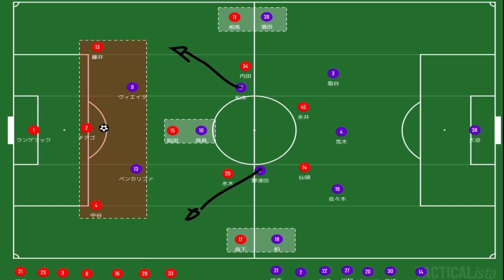【先を見据えた戦いとプレス修正】J１第３０節名古屋グランパス×サンフレッチェ広島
もっと上へ！！！

ただただサッカーの話しがしたい！

音楽
JJD -Adventure